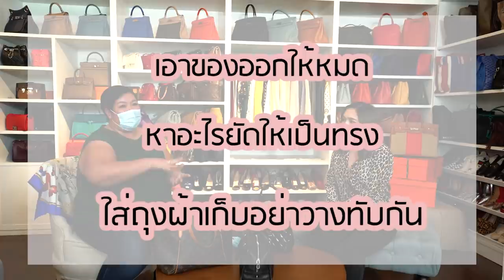How to เก็บกระเป๋าเข้าตู้ with Tammy BrandLover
อยู่บ้านมันเหงา โมเมเลยชวนพี่ตุ้มมาสอนวิธีเก็บกระเป๋าเข้าตู้ให้ถูกวิธีกันค่ะ บอกเลยว่า สร้างงานสร้างอาชีพมาก กลับไปต้องไปจัดการตู้ที่บ้านซะแล้ว พี่ตุ้มจะมีทริคเด็ดๆอะไรมาแนะนำโมเมบ้าง ไปดูกันเลยยย

However, the opinion towards the products is my own. I will always stay true to my own opinion and value my viewer’s trust in my recommendations as I refuse to partner up with brands or products that I dislike.